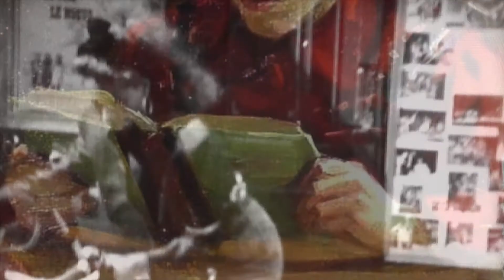Silvia Magni scrittrice: trailer "La francesa"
..quanta vita attorno e dentro Florence...